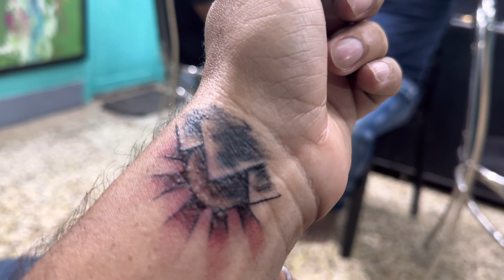TATTOO ନିଶା | SKIVAS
TO BUY MRF TYRES
FROM MY EXCLUSIVE MRF TYRE SHOWROOM
MATRUSAKTI TRADERS,679/680,CUTTACK PURI ROAD,IN FRONT OF RATNA TOWER,BHUBANESWAR,ODISHA,751006
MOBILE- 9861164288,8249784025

Get Your Favourite Riding Gears.
HELMETS | JACKETS | GLOVES | KNEE GUARDS | RIDING BOOTS | ACTION CAMERAS | LUGGAGE & BAGS
FROM,
MOTO ARMOUR DEPOT [ MADBIKER ]
Plot No 368, Above Himalaya Opticals, near Chancellor Hotel, Saheed Nagar, Bhubaneswar, Odisha
PIN - 751007

*NEW STORE*
Near Utkal Showroom, Nimasahi Chhak, Cantonment Road, Cuttack, Odisha
PIN: 753001